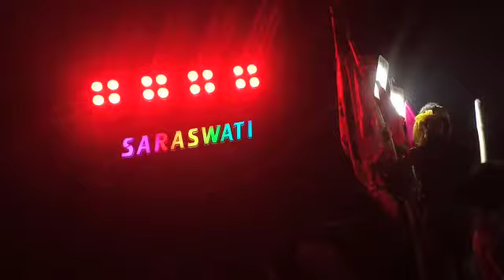(saraswati musical)😲 berhampur ||ek do teen song||🥵 (salipur dola jatra) program🤟